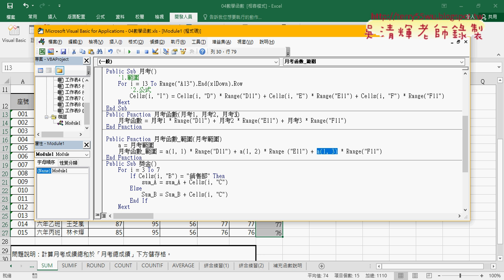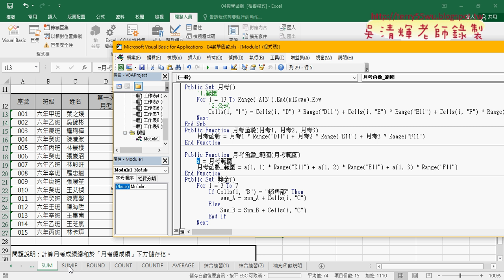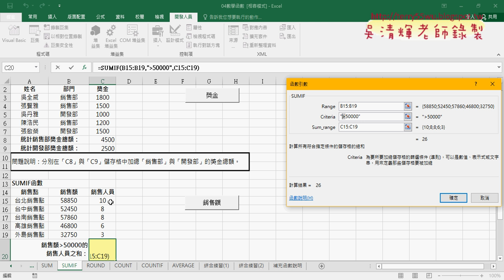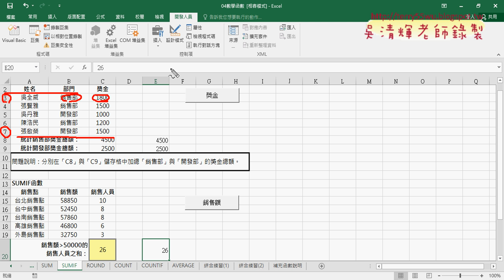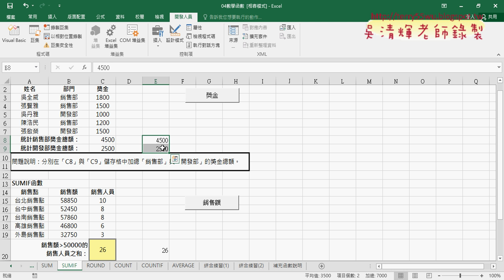03 自訂函數與SUMIF轉VBA